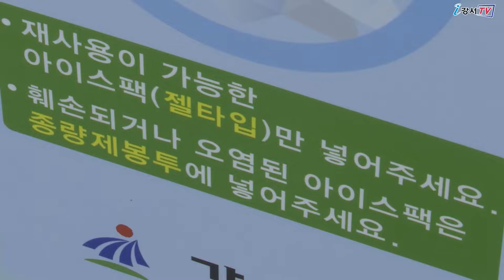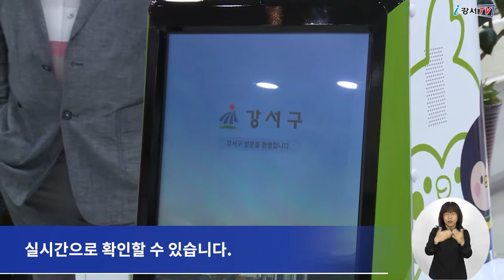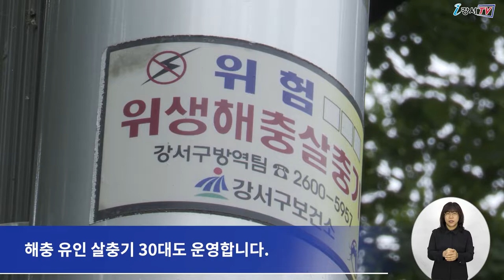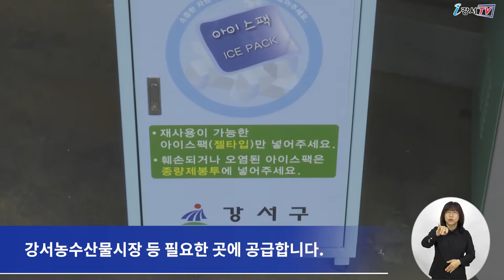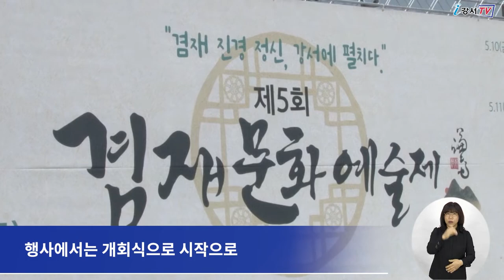2022년 6월 둘째주 주간뉴스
1. AI로봇 ‘새로미’를 만나보세요
2. 해충과의 전쟁
3. 처치 곤란 아이스팩 가져오세요
4. 2022 제6회 겸재문화예술제